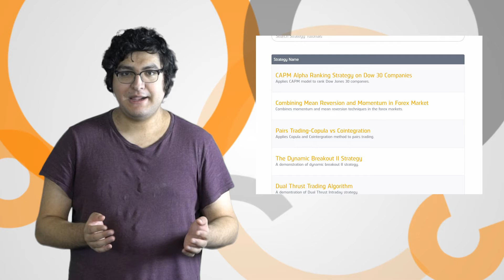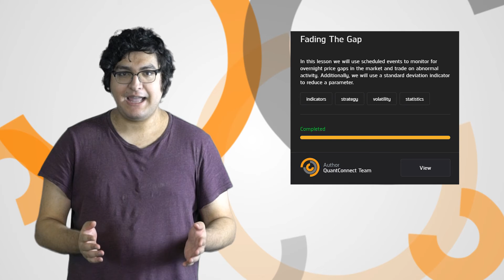Rebalance, Ep 6: Alpha Streams, Algorithms, & Boot Camp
Rebalance is a weekly flash briefing of new features and updates for you, our QC community. This week we have news about our Alpha Streams marketplace, shipped new algorithms for you to try, published the Probabilistic Sharpe Ratio scoring notebook for community feedback, and released a new Boot Camp on Fading the Gap.

Implement the strategy on Risk Premia in forex markets in your own backtest: